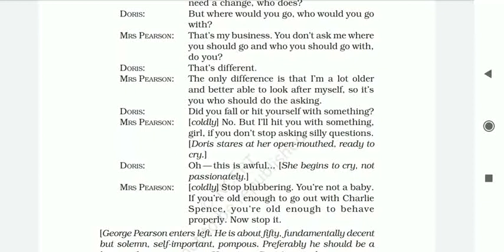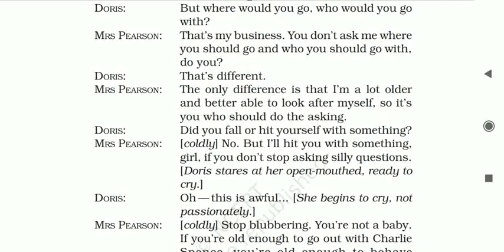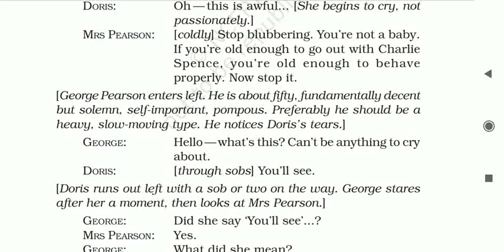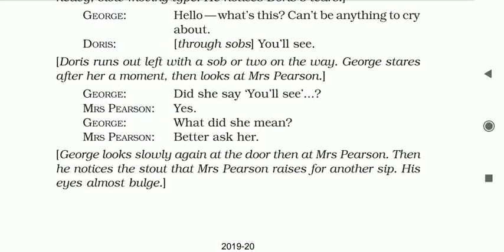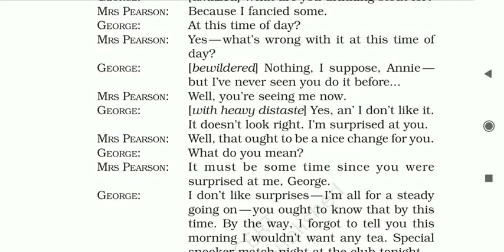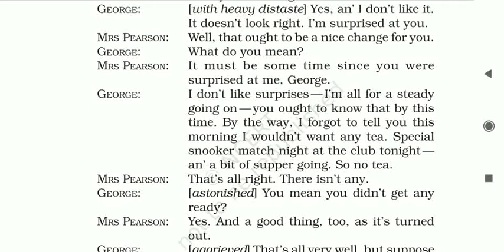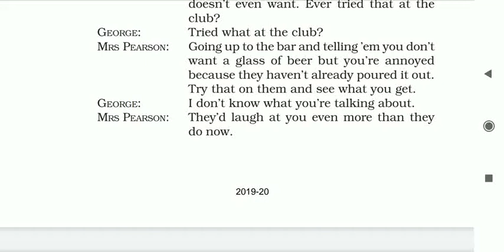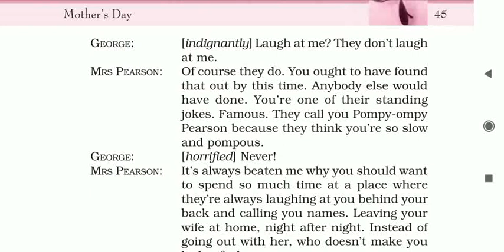Class-11th . English . Date -29/07/2020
Lesson no 4 ( Mother's Day)